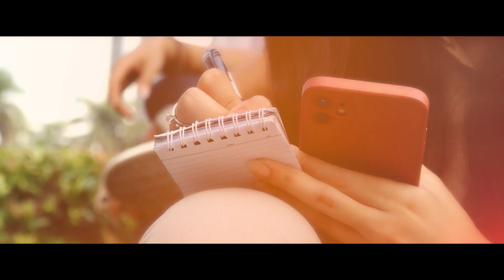Jokowi Jenguk Istri Kaesang, Erina, Sebelum ke Aceh